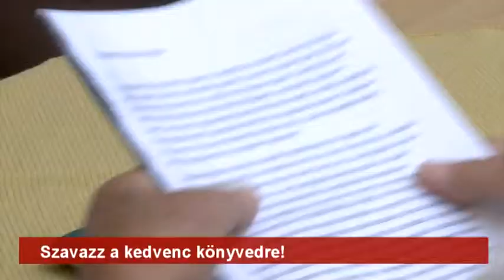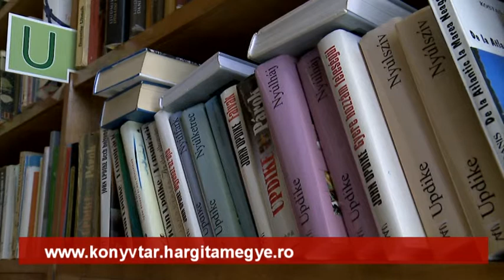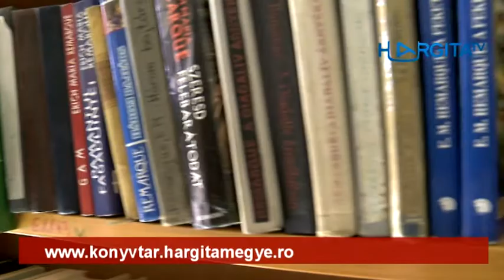Szavazz a kedvenc könyvedre!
Az év olvasmányára lehet szavazni a Kájoni János Megyei könyvtár honlapján valamint Hargita megye közkönyvtáraiban. Az olvasás jegyében meghirdetett program célja, hogy kiderüljön, megyénkben melyek az utóbbi évek legolvasottabb szépirodalmi művei. A program 2015 novemberében zárul, a szavazók közt értékes ajándékkönyveket sorsolnak ki.